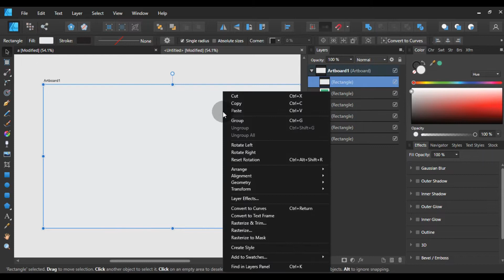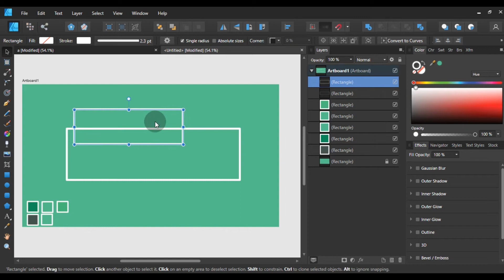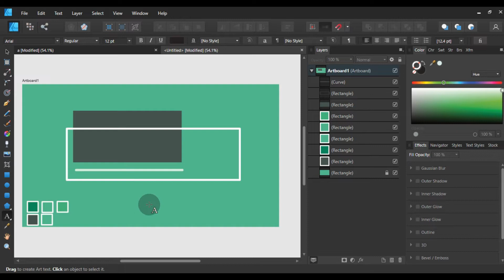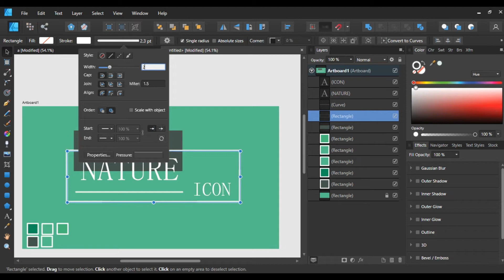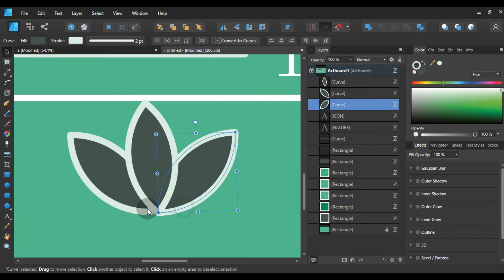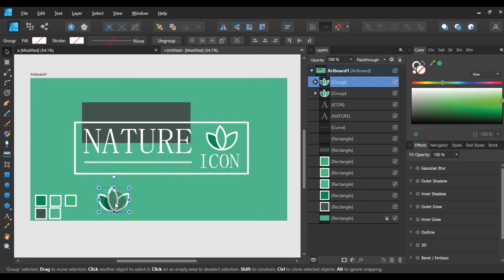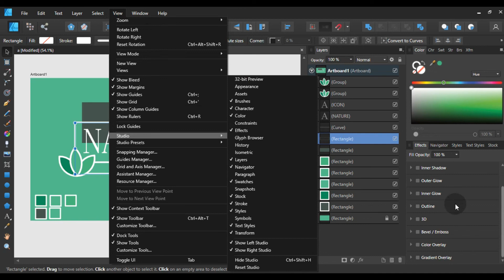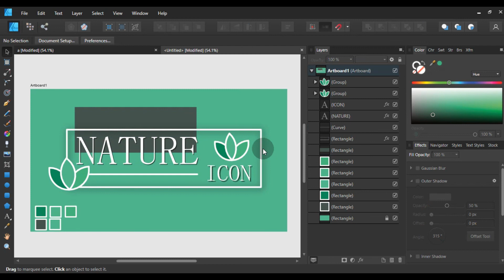ICON NATURE_DASAR AFFINITY DESIGNER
Hai Semua !!  Selamat datang di TUTORIAL AFFINITY DESIGNER !!!
Kali ini kita akan belajar ICON NATURE!!
 bagaiman cara membuatnya ?
PADA PENASARAN GK NI wkwkwk!!!
 maka dari itu nonton sampai habis ya GUY !!!

DI JAMIN SERU DAN BERMANFAAT